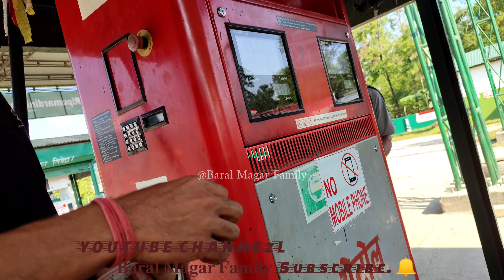Bhimad Pokhara Travels||moto vlogs 🏍️🏍️ रमाइलो दिन